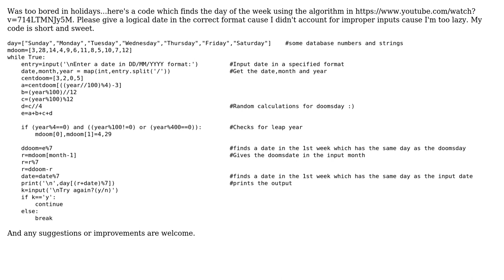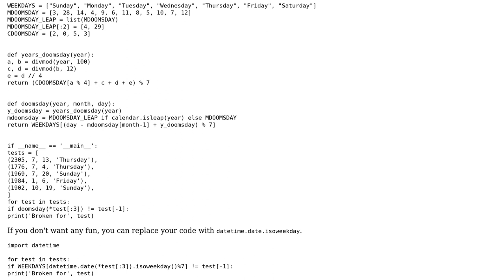Code Review: Calculate the day when Date is given as input using the Doomsday algorithm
With thanks & praise to God, and with thanks to the many people who have made this project possible! You are responsible for your own actions.